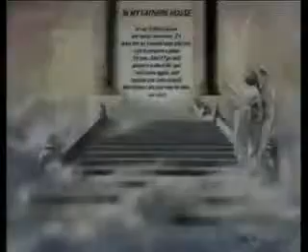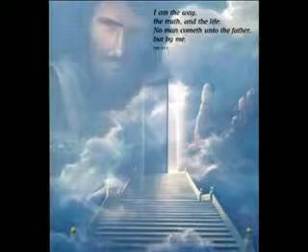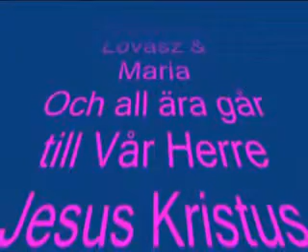gypsy rom zigo romane gypsi zigane vankish samkwiek kwiek la5